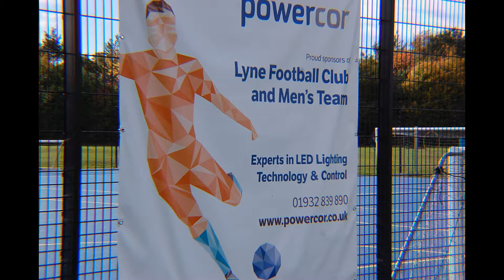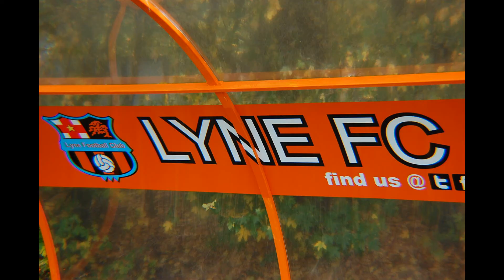Cranleigh v Lyne FC (3-3)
Produced by D Fewster